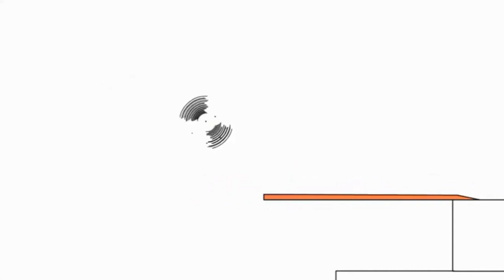13 липня 2021 р.